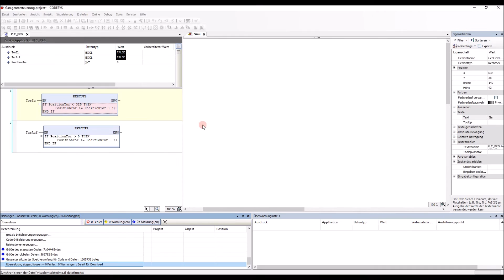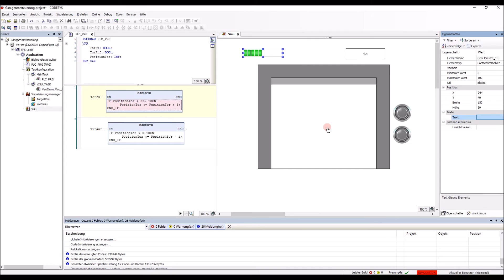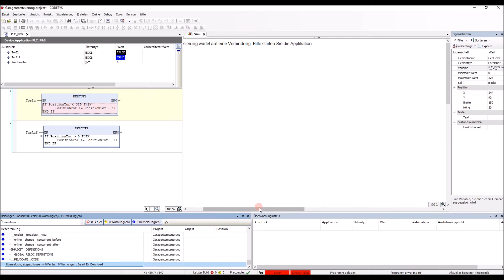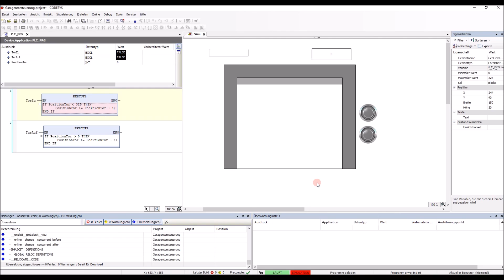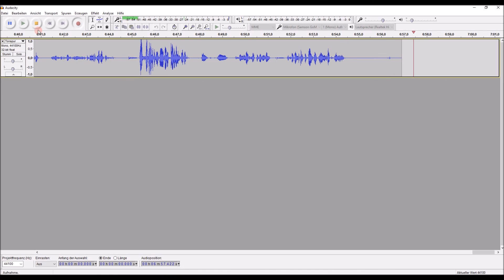Let's Learn CODESYS V3.5 #10 - Text oder Zahlen dynamische ausgeben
In diesem Video zeige ich am Beispiel eines Garagentors, wie man mit CODESYS V3.5 Text und Zahlen dynamische ausgeben kann.